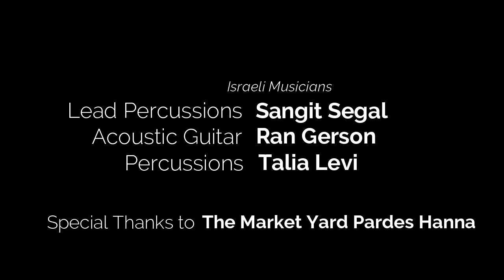Malkah Norwood — Great is Yah | Live in Israel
An original Set-Apart Music and Meditation (jazzy and ethnic Psalms and Praises) written and arranged by Singer/Songwriter, Malkah, performed LIVE at The Market Yard in Pardes Hanna, Israel, accompanied by local Israeli musicians.

International indie music artist, Malkah Norwood, is the founder of Set-Apart Music and Meditation, SAMM: A dedicated music genre created for sacred listening and spiritual rumination through Hebraic living and thinking.

Performed by Malkah Norwood
Musicians: Sangit Segal (Lead Percussions), Ran Gerson (Acoustic Guitar), Talia Levi (Percussions)
Original Lyrics and Arrangement